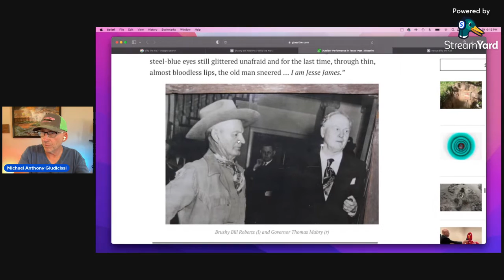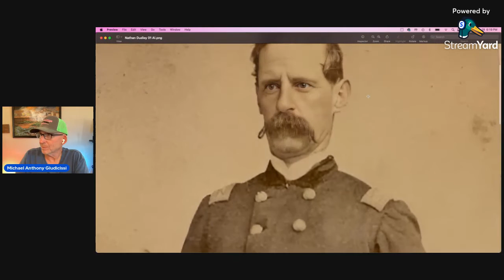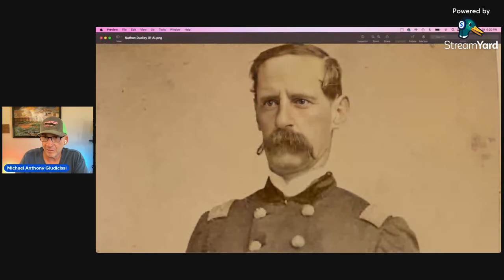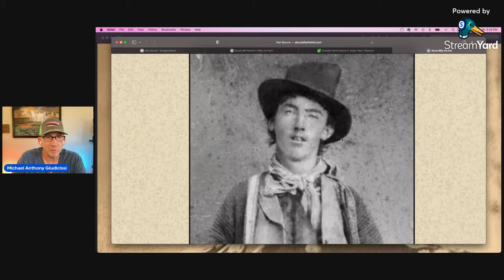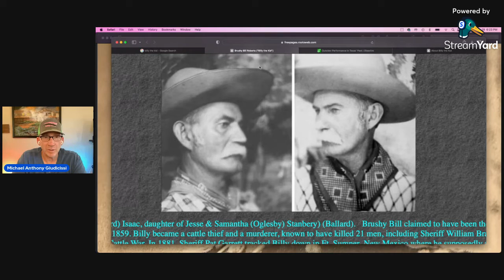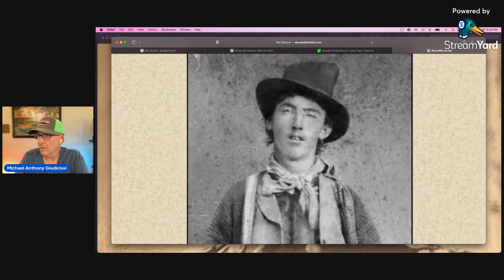Colonel Dudley PROVES Brushy Bill WAS NOT Billy the Kid!!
Sometimes the biggest finds come when you're not even looking for them!